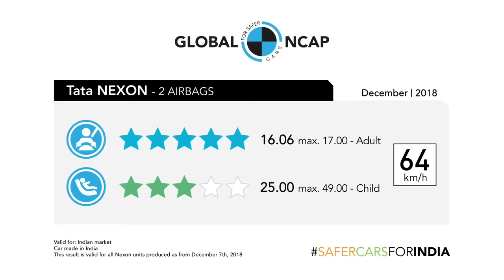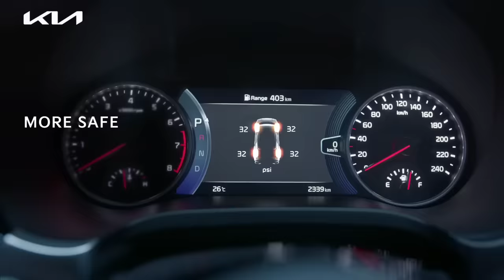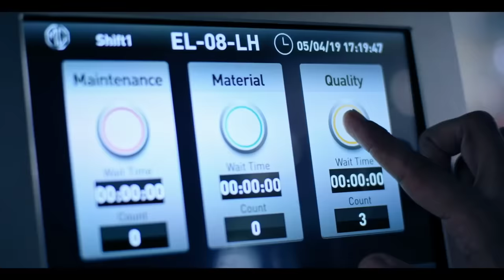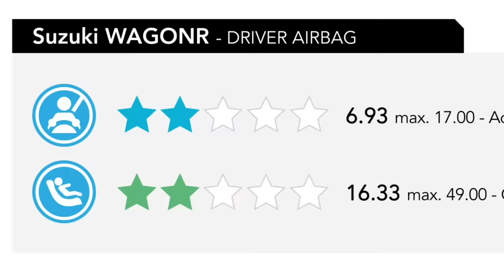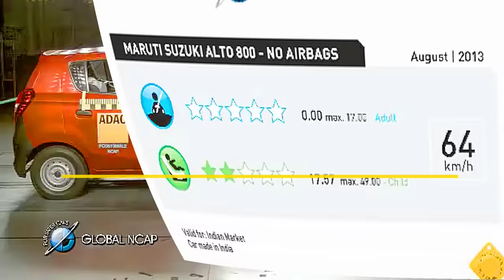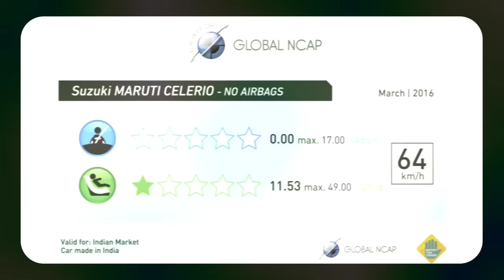सड़कों पर दौड़ती मौत हैं ये 5 गाड़ियां | Top 5 Most Unsafe INDIAN CARS In 2023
yours Queries :-
सड़कों पर दौड़ती मौत हैं ये 5 गाड़ियां
Top 5 Most Unsafe INDIAN CARS In 2023
Most Unsafe 5 Indian Cars 2023
MOST Unsafe Indian Cars 2023
Worst Cars In India
Indian cars with zero star safety rating
Top 5 Unsafe Cars In India 2023
Zero Safety Ratings Cars In 2023
Build Quality Me Zero Cars
unsafe cars 2022
most unsafe cars
Top unsafe car in India 2022
Most unsafe car in India 2023
Top worst cars in India
Top 5 worst cars in India 2023
Most dangerous cars in India
Most unsafe cars crash test
Top 5 most Unsafe Cars In India
most unsafe cars in India
unsafe cars in india 2023
safest cars
best car of india
car sales data
worst cars
deadliest cars
deadliest cars in india
Safety features of unsafe cars
Most popular Unsafe Indian cars
cars with worst safety ratings
2022 worst safety ratings cars
Most dengerous Cars
Indian cars with Zero Star Ratings
unsafe cars crash test results
most ignored cars in India
Build quality of cars in india
tata motors
nexon accident
vocal for local
Safest car in india
safest car in india under 7 lakhs
safest car in india under 10 lakhs
safest car in india 2022
Sabse mazboot car in india
Sabse sasti car in india 2023
Sabse kam majboot car in india
सबसे असुरक्षित गाड़ियां
Celerio
spresso
Suzuki S-Presso
Santro
Grand i10 nios
Renault Kwid
Hyundai Santro
Maruti Suzuki Wagon R
Maruti Suzuki Selerio
Which is the unsafe car in India?
What is the most unsafe car?
Which is the No 1 safest car in India?
Which car is not safe?
Which car is strongest in India?
Which car is more accident in India?
Which car is safest in a crash?
Global ncap crash test rating
Global ncap crast test score
N Cap Crash test results
N Cap Crash test report
Most unsafe SUV in india
Unsafe Car in the world
Top 10 Unsafe suv in india
Most unsafe cars in india 2023
Worst car in india 2023
Cars with poor safety in india 2023
5 star safety rating cars in india 2023
4 star safety rating cars in india
0 star safety rating cars in india 2023
safest hatchback in india 2023
safest suv in india 2023
car safety rating in india 2023
NCAP rating for Indian cars
भारत की सबसे अनसेफ कारें
भारत की सबसे असुरक्षित कारें
भारत में सबसे बेकार सेफ्टी वाली कारें
2022
india
hindi
Car Crowd

    The opinion in the video is given but at end user have to take their own decision to buy car and bike;